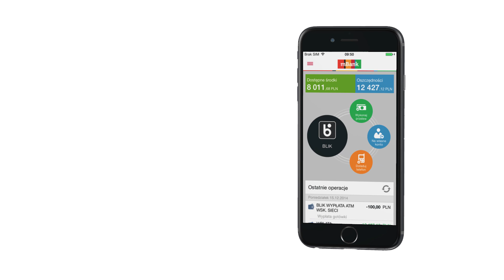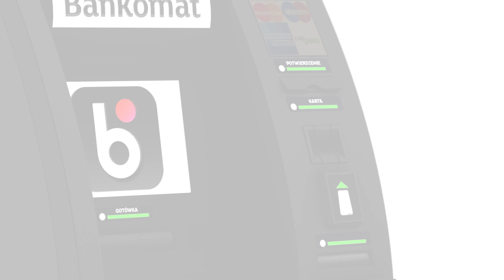BLIK w mBanku - nowy standard płatności mobilnych